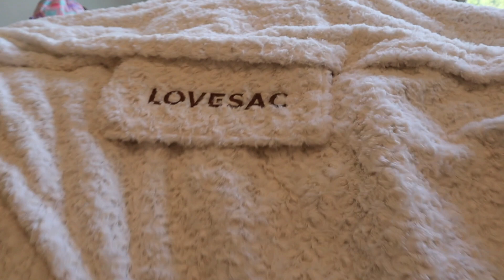POOL BABIES! | weekend vlog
Hi everyone! Welcome to the weekend vlog! We had an amazing weekend with my Mom and our friends at the Lakeway Resort & Spa! I cooked homemade waffles for dinner yesterday and it felt so good to actually make something myself for once! LOL! Enjoy! - Aaryn

 aarynegries

INTRO: @melissaperaza